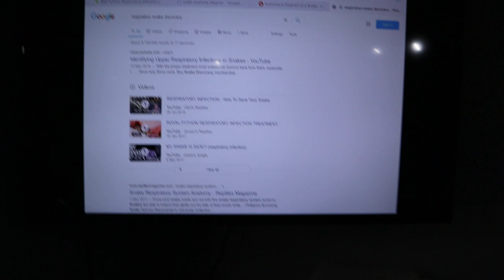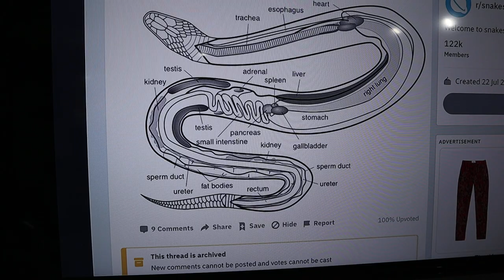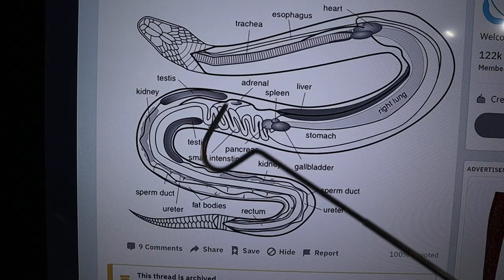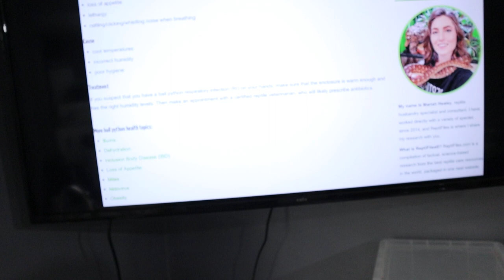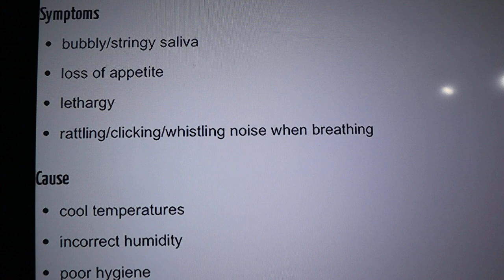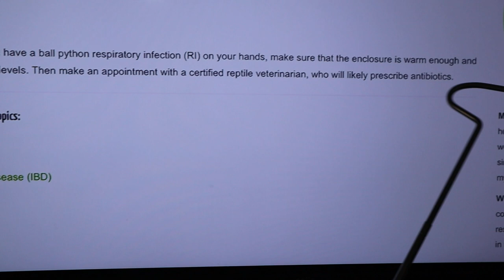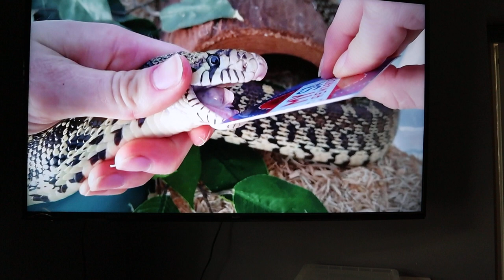Respiratory Tract Infections - symptoms, causes and treatments for Ball Pythons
In Part 2 of this series and with the help of Emily at "Snake Discovery" on YOUTUBE we show what RTI looks like and what causes it. How to open up your ball pythons mouth to help with detection and prevention.

We also look at what symptoms to look for and the various treatments that are out there!

Part 3 and 4 to follow - where we look at "Reptile Foggers" AKA Nebulisers, and Antibiotics as possible treatments.

Always remember to take certified Reptile VET advice before trying any of these techniques or prescriptions.